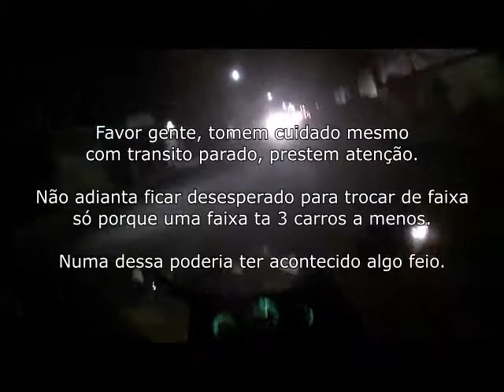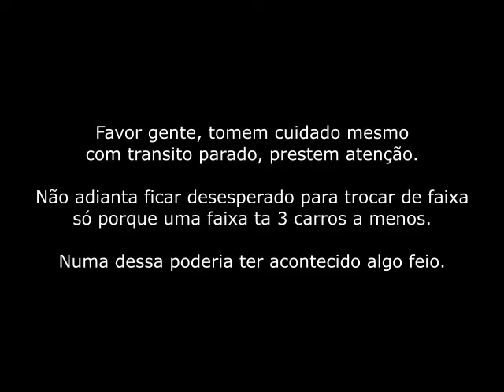Fechadas em efeito dominó, quase me ferrei...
Voltando de boa do trabalho, dou aquela sacaneada na equipe de reportagem, e depois me ferrei.

Esse era um dia de bruxa solta. Bateram em mim, tomei várias fechadas feias antes e depois do vídeo, me extressei e até tentaram roubar minha moto... (o que me dei a ideia de fazer outro artigo).

BoxOnline.blog.br